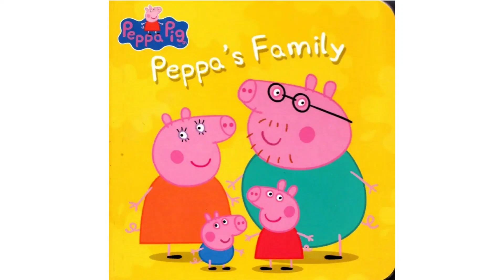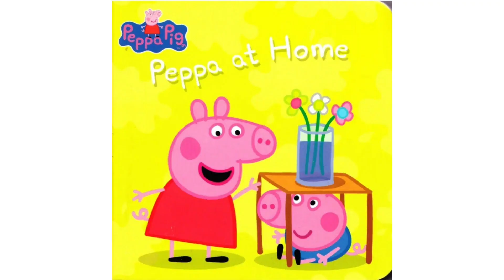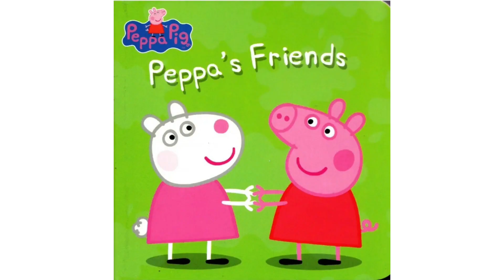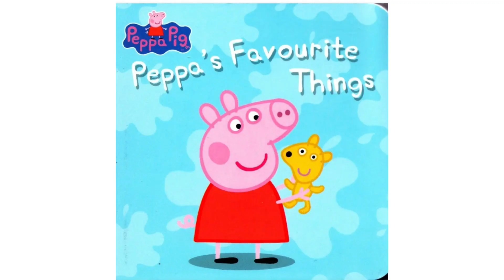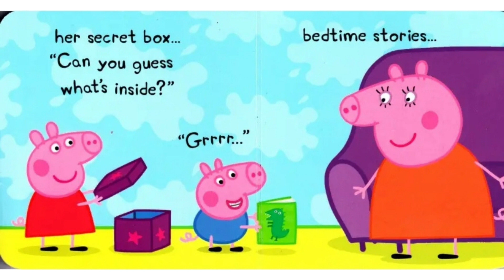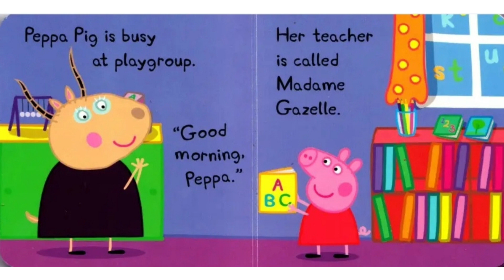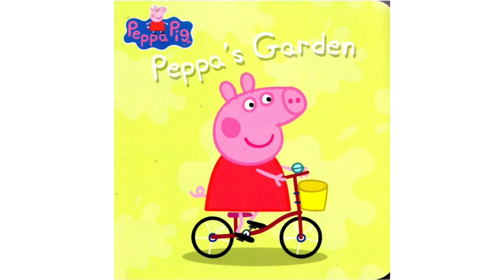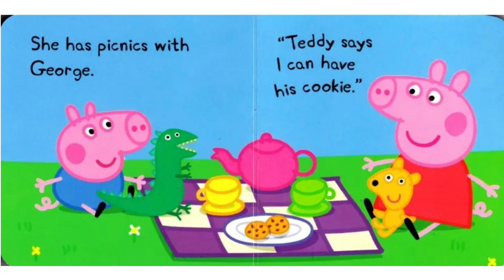Peppa Pig Book Collection | Read Aloud | Books for Toddlers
Hello Everyone and welcome to Reading with Roberta 👋🏽🌈💛📚 Today I am reading a collection of six peppa pig books
1. Peppas family
2. Peppas favourite things
3. Peppas garden
4. Peppas friends
5. Peppa at playgroup
6. Peppa at home

Published by Ladybird ©️ in the year  2008

Peppa Pig copyright
Astley Baker Davies Entertainment One U.K. Limited 2003

This video contains copyrighted material. This book is the intellectual property of the author, illustrator and/or publisher. I am reading this book for the purpose of education.

If you are the Author, Illustrator or Publisher of this book and would like this video removed, I kindly ask you if you could please send a quick  email to me at:

and I will remove this video immediately. THANKYOU, this makes things so much easier! I have just started this channel and have a passion for reading children's book and have chosen your book because im a fan! X